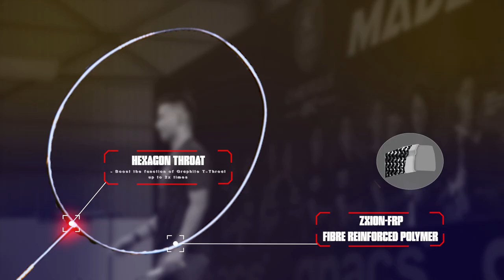Apacs Imperial Pro Racket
Get your hands on Soong Joo Ven’s new racket: the Imperial Pro. Showcasing a modern design and high performance, this racket is built for maximum power and deadly shots. The Imperial Pro has a Quad Balance frame with a Graphite T-throat and a 6.2MM Super Slim Shaft. This racket will provide you with the level of stability you need to dominate your opponents. Ideal for those who want to go for more power in their shots without compromise, this head-heavy racket is for aggressive players looking for extra power in blast offs and smashes.